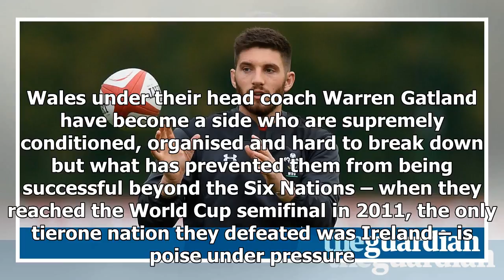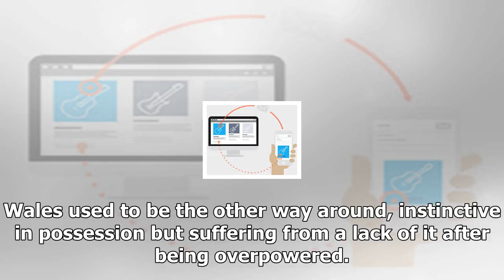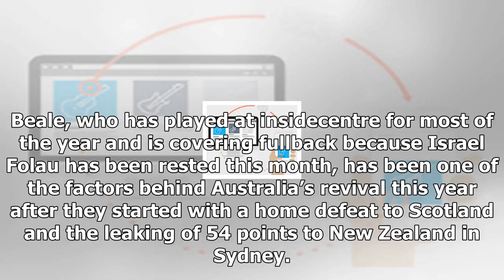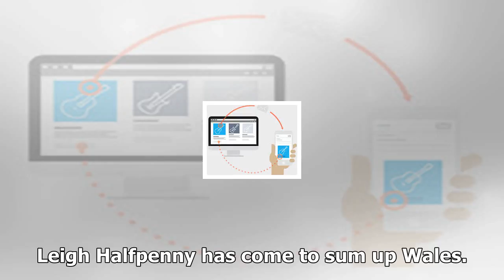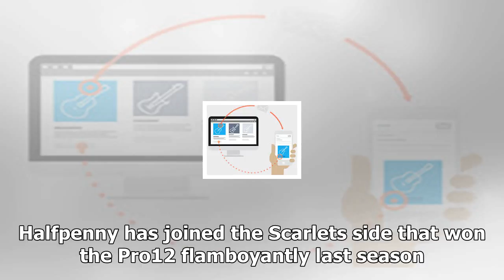Warren gatland goes on the attack as wales seek to end australian curse 2017